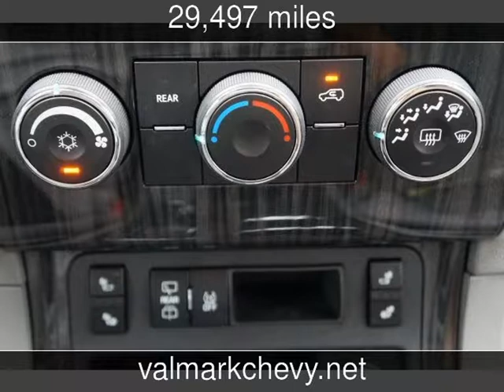2014 Chevrolet Traverse LT Used Cars - New Braunfels,Texas - 2017-11-04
See more details about this used car This 2014 Chevrolet Traverse LT with 29,497 miles is for sale at ValMark Chevrolet.